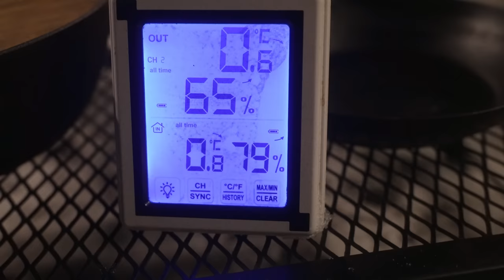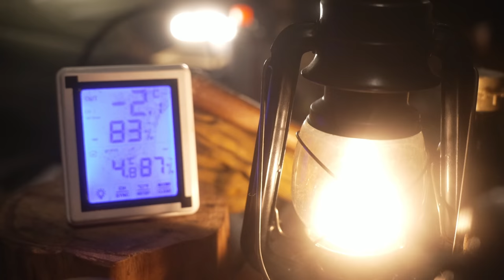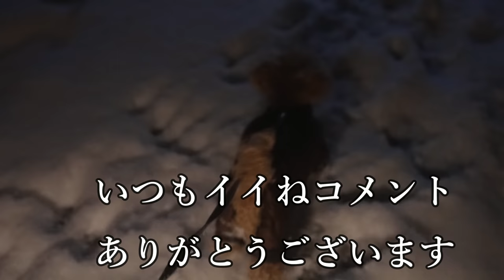キャンプ 雪中キャンプ 冬キャンプ服装 ワークマンで挑む大雪 明野高原キャンプ場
こんにちはあずきデラックスです😊
今季もやってきました
岐阜県郡上市にある『N.A.O.明野高原キャンプ場』へ👍
あの季節がやって来ました☃雪中キャンプです!!
今季最強寒波到来（撮影日時点）!!
天気予報でも、大雪を降らせるという
「JPCZ」＝「日本海寒帯気団収束帯」が発生⛈
いきなりの大雪予報で幕開けの今季の雪中キャンプ😅
しかし、今季もしっかり防寒対策をして、
安全第一で雪中キャンプに挑みたいと思います(^o^)

今回は、ワークマンで雪中キャンプの為に服を購入
『服装の内容はこちら↓↓↓』
ジャケットは、AEGIS(イージス)フュージョンダウンジャケット
パンツは、イージス　フュージョンダウンパンツ　防寒防水
インナーは、ファイバーレイヤー裏アルミクルーネック
寒い時は、REPAIR-TECH 洗える フュージョンダウン ライトジャケットも着用
そして、パンツの下には、ウォームボアタイツを着用
ブーツは、ミツウマオレックスブーツを購入しました😊

こんな感じで、冬装備万全のウェアです👍
やっぱり着るものは大変重要だと思います😊

『今回のキャンプ飯』
神戸　長田のソールフード　『ぼっかけ』を作りました😊
ぼっかけとは、牛スジとこんにゃくを甘辛く煮込んだ料理
ご飯の上にかけて『ぼっかけ丼』にすると
これまた旨い　私の大好きな料理です🍲
やっぱり寒い冬は、あったかい料理に限りますね♨

今回利用した、NAO明野高原キャンプ場さんは、
自然の地形を生かした、とても素敵なキャンプ場です😊
わたしも、今年で雪中は３年目のリピーター😊
岐阜で雪中キャンプするなら　おすすめです👍

キャンプ 憧れのスノーピーク テント設営に大苦戦|グランベルク｜アクティブフィールドしらお

キャンプ 冬キャンプ まさかの雪‥過酷な雪中撤収 アルペンアウトドアしろとり

キャンプ 冬キャンプ 今季最大寒波到来 凍える雨キャンプ｜アルペンアウトドアしろとり